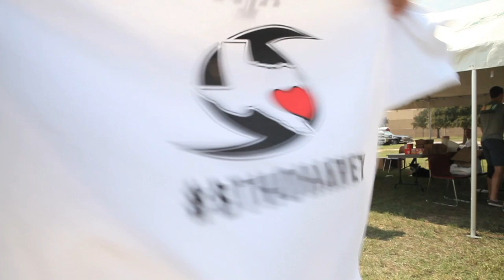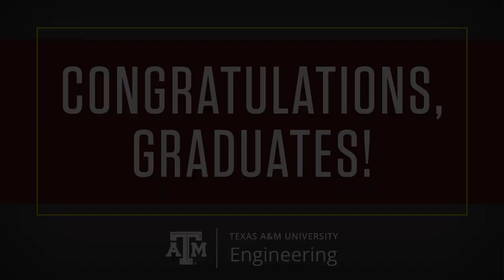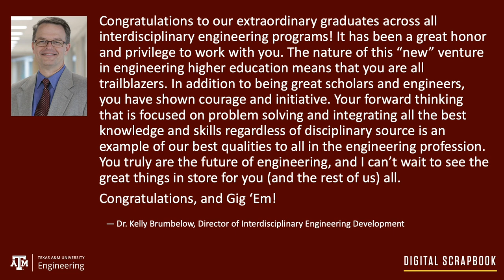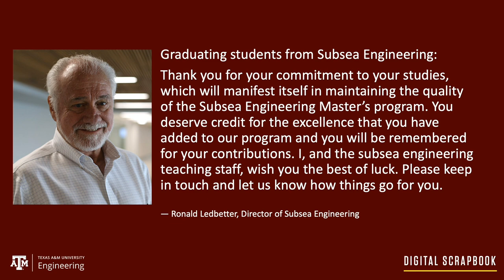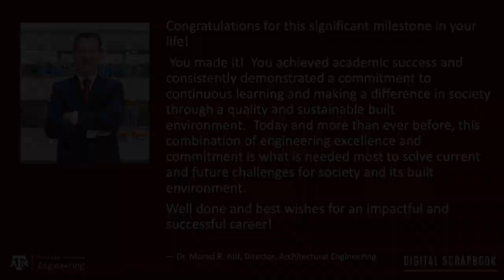Interdisciplinary Engineering Graduation Recognition Celebration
Congratulations, graduates! These are unprecedented times, but you have risen to the challenge and completed your final semester at Texas A&M University. Until we can gather together for our traditional in-person commencement, the College of Engineering would like to celebrate you and your classmates for all your hard work. We wish you the best in all your future endeavors, and hope to see you on campus soon!

Please note: Due to the deadline for submitting grades, it was not possible to determine those receiving Latin honors by the production deadline for the graduation celebrations. However, you can find the Latin honors These honors will also be reflected during the formal commencement exercises held by the university on campus, once it is able to do so.